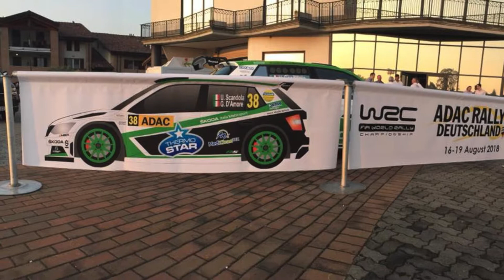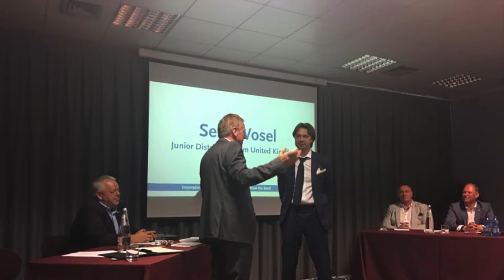Thermostar Meeting Verona 2018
Thermostar